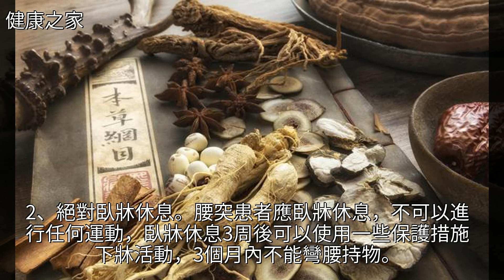日常小事不注意，引起腰椎間盤突出！別怕，妙招教你逼走腰痛！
日常小事不注意，引起腰椎間盤突出！別怕，妙招教你逼走腰痛！日常小事不注意，引起腰椎間盤突出！別怕，妙招教你逼走腰痛！骨科 健康